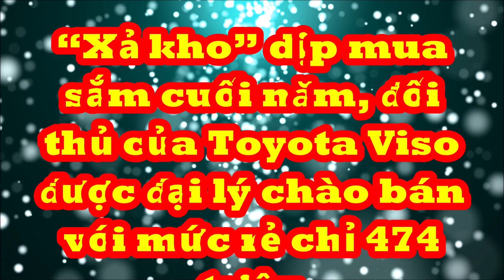“Xả kho” dịp mua sắm cuối năm, đối thủ của Toyota Viso được đại lý chào bán với mức rẻ chỉ 474 triệu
Với khuyến mãi lớn như vậy, Hyundai Accent có cơ hội vượt qua Toyota Vios để thủ vững vị thế sedan hạng B bán chạy nhất năm 2022.